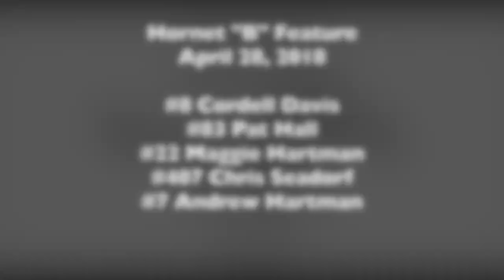Hornet "B" Feature South Bend Motor Speedway 4-28-2018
Hornet "B" Feature from South Bend Motor Speedway recorded 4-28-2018